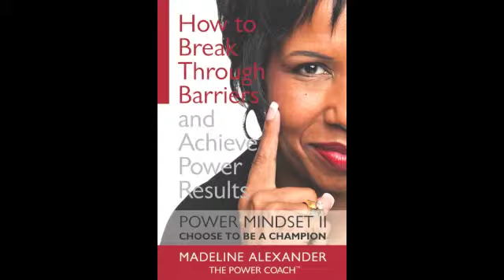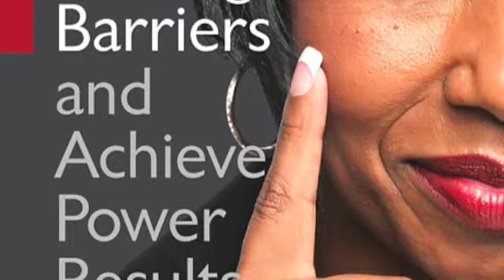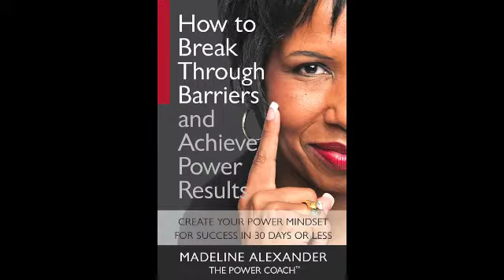12-07-2012 The Breakthrough Morning Show with The Power Coach™ Madeline Alexander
- DAY 6 PM "IGNITE YOUR REVOLUTION!" and Breakthrough Secret #5. "BREAKTHROUGH AS A LIFESTYLE" GETTING REAL RESULTS THAT LAST!

Day 6 PM  - "IGNITE YOUR REVOLUTION!"  More important than education, credentials, financial resources, connections, or even opportunity, is your personal resolve and unwavering commitment to succeed. When there is no other option but to succeed, your relentless determination will incinerate all obstacles that rise in your path.

Join me in our Virtual Reading Party!  We are reading "How To Break Through Barriers and Achieve Power Results; Create Your Power Mindset for Success in 30 Days or Less."

Day 5 of "The Five Big Secrets of Lasting Breakthrough" - "BREAKTHROUGH IS A LIFESTYLE"  Don't miss this powerful word!

Morning motivation, inspiration, and powerful teaching on barrier breakthrough and The Power Mindset for Success from The Power Coach Madeline Alexander. Join the show live every Monday - Wednesday and Friday, 7:30 - 8:00 am CT. for more information.